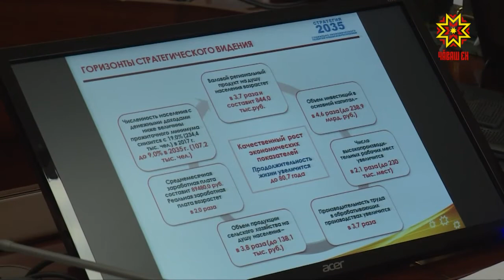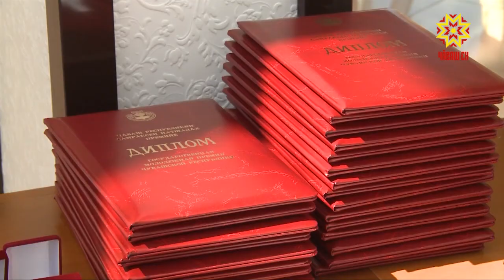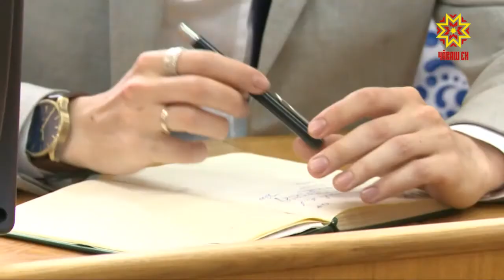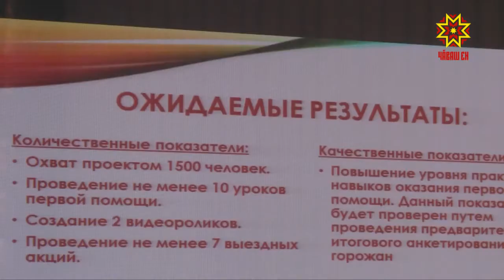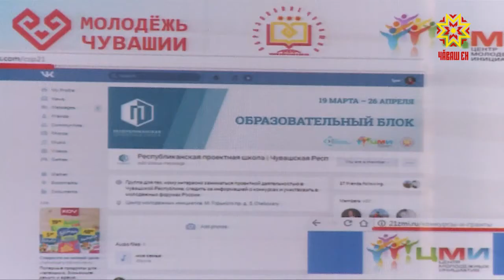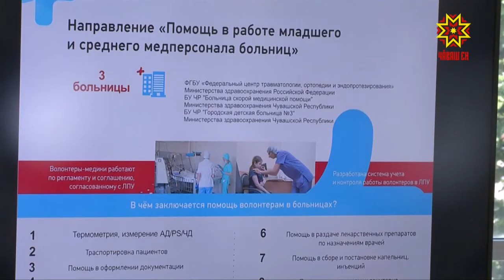Республика 27.06.2018 на чувашском языке. Вечерний выпуск